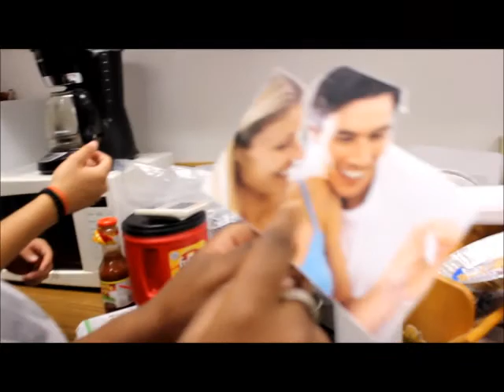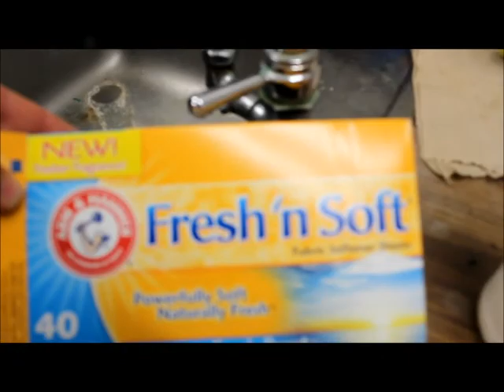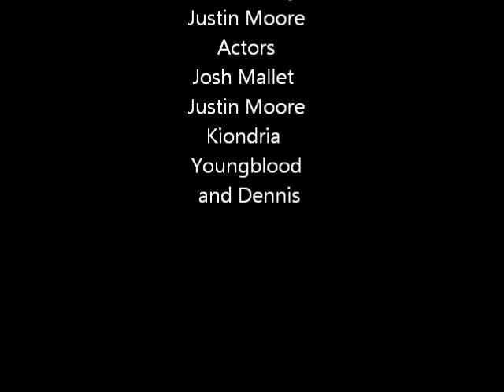The Mistake (Horror Film/Found Footage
This is a short film i made in one day at school. It's poorly done but I'm proud of it!